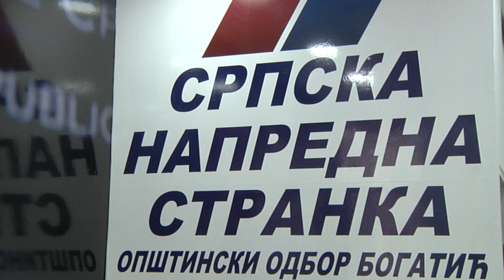Koнференција за медије СНС у Богатићу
Pripremili: Dragan Ostojić, Marijana Kovačević